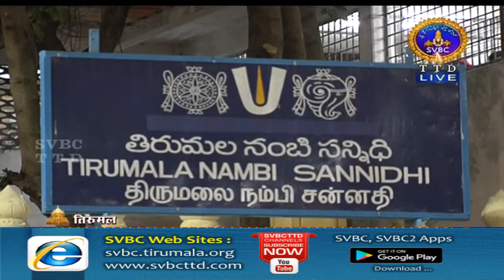Dhanurmasa (Naivedhya Ghantanadam+Sathumorai) | 23-12-18 | SVBC TTD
ధనుర్మాస(నైవేద్యఘంటానాదం +శాత్తుమొరై )